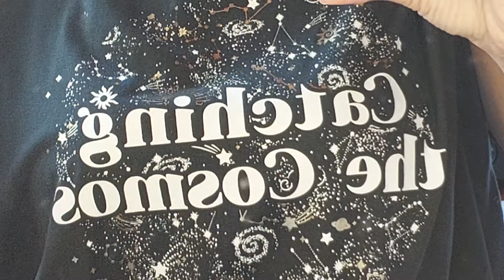10 August 2022